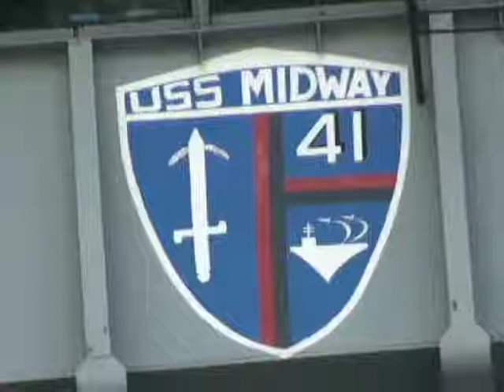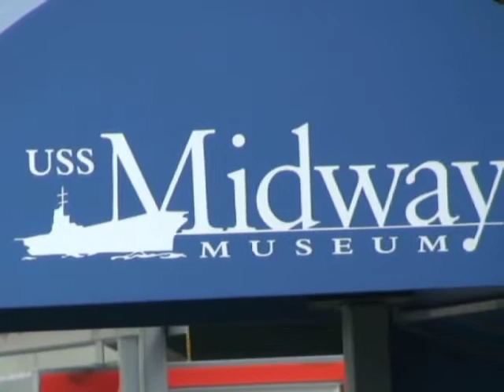El Fabuloso USS Midway